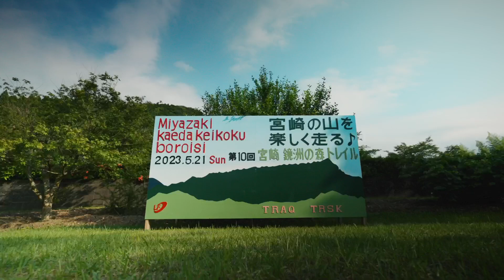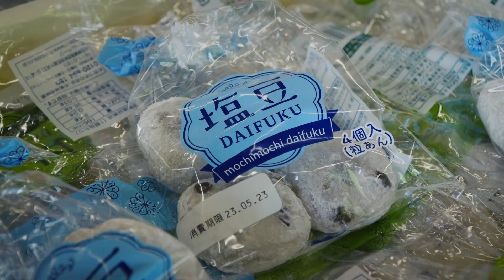【公式PV】第10回 宮崎鏡洲の森トレイル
大会名：宮崎鏡洲の森トレイル
開催日：2023年5月21日（日）
開催地：宮崎自然休養林（宮崎県宮崎市鏡洲）
コース
・ロング　距離：26km　累積標高：2.200m
・ショート　距離：13km　累積標高：1.100m

製作：population 1